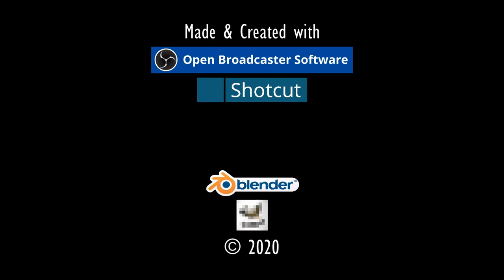DER MALER.⚓ODYSSEE-Im Auftrag des Königs, V2.6 (L'Hiver) #161★Let's Play [Gothic 2 Mod][GER]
Entwickler/Publisher:
Piranha Bytes/Jowood